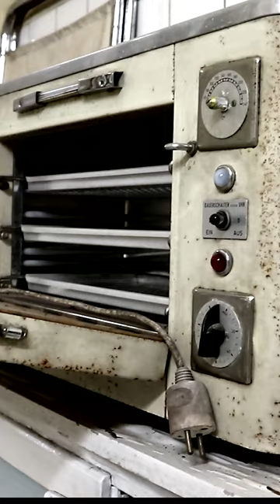Maginot Line France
Friends, if you liked the video, you can help the channel :

1. Shared this video with your friends on social networking sites.
2. WRITE A COMMENT, at least a smile. It will not be difficult for you, but I will be very happy.
Thank you for your attention, Cheers